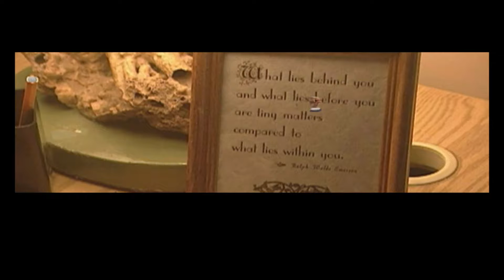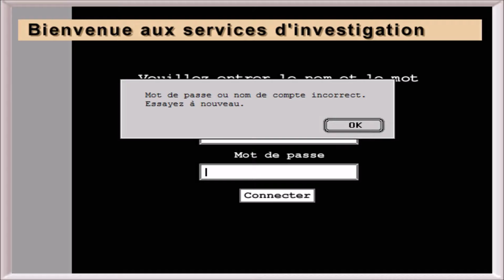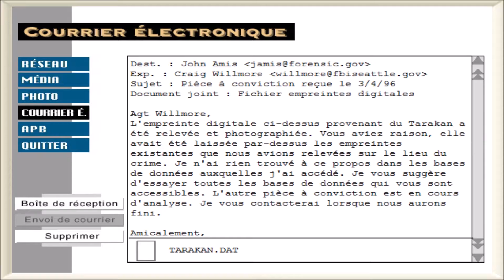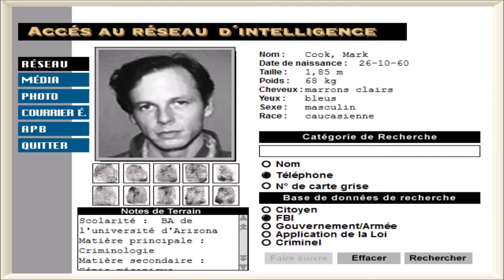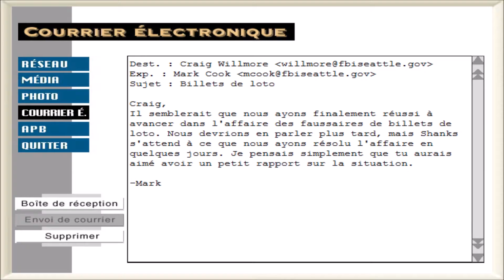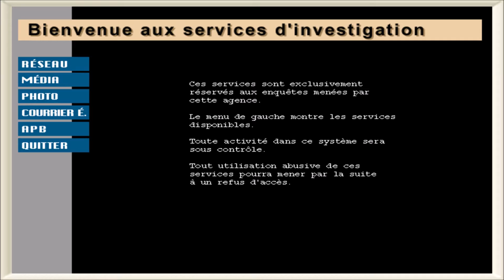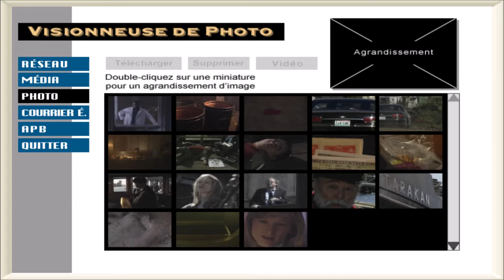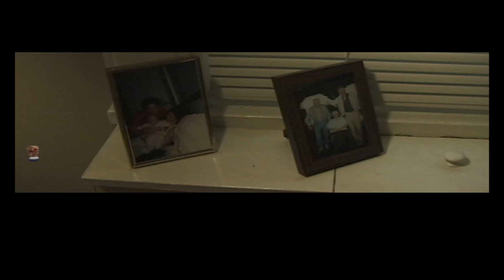The X Files : Le Jeu [Let's Play] épisode 6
"Craig Willmore, jeune agent du FBI de Seattle, est contacté par le sous-directeur Skinner. Deux de ses agents, Fox Mulder et Dana Scully, ont disparu dans une ville proche de Seattle, sa juridiction."

Dans cet épisode : La médecin légiste qui a fait l’autopsie de James Wong demande à l'inspecteur Astadourian de la rejoindre pour lui fair part de ses découvertes. La légiste leur annonce que Wong était infestée de tumeurs d'une façon qu'elle n'avait jamais vu auparavant. Cook se plaint à Craig d'être suivi par des agents du gouvernement et espère des information de son collègue mais Willmore retourne surveiller l’entrepôt. Aïe...

The X-Files - Le jeu est un titre FMV (Full Motion Video) d'Aventure/Point'n'Clic sorti en 1998 sur PC Windows, Mac et Playstation et développé par Fox Interactive. Il s'inspire de la série Fantastique du même nom.On y retrouve d'ailleurs, pour le plaisir des fans, des personnages du show TV doublés par les mêmes voix Françaises.

Le titre est gratuit au téléchargement sur le site Abandonware France